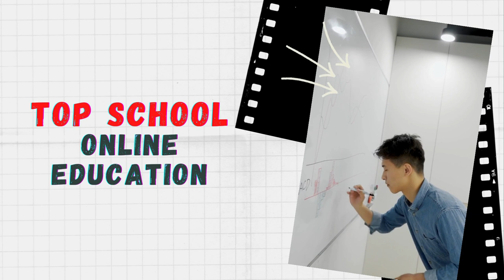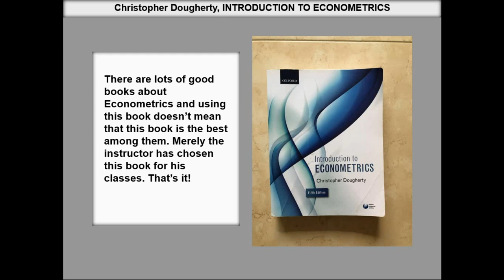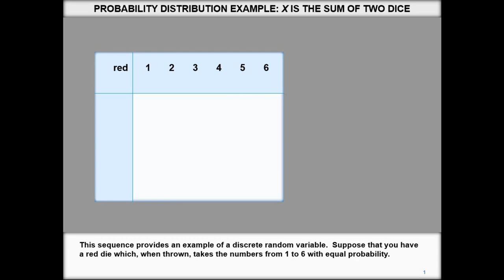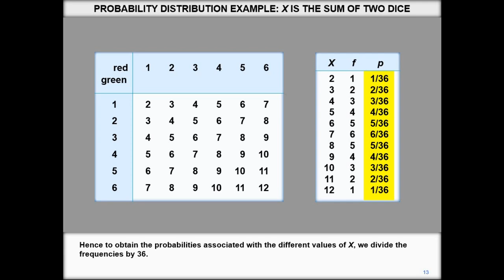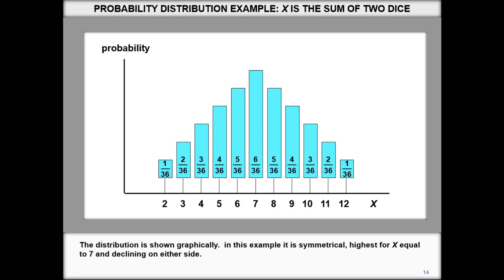Ekonometrika: Dərs 1 - Ehtimal paylanması / Econometrics: Lesson 1 - Probability distribution